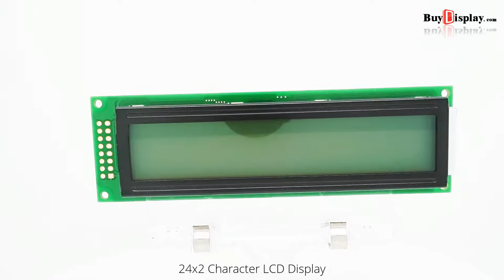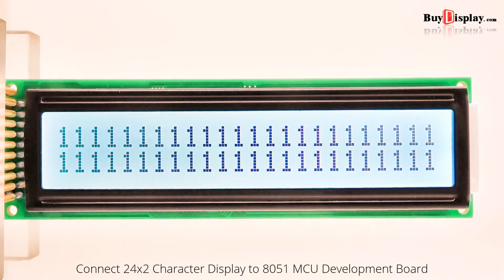Arduino LCD 24x2 I2C Character Display Module Wide View Angle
Description
ERM2402FS-1 is 24 characters wide,2 rows character lcd module,SPLC780C controller (Industry-standard HD44780 compatible controller),6800 4/8-bit parallel interface,single led backlight with white color included can be dimmed easily with a resistor or PWM,fstn-lcd positive,black text on the white color,high contrast,wide operating temperature range,wide view angle,rohs compliant,built in character set supports English/Japanese text, see the SPLC780C datasheet for the full character set. It's optional for pin header connection,5V or 3.3V power supply and I2C adapter board for arduino.

Of course, we wouldn't just leave you with a datasheet and a "good luck!". We prepared libraries and examples for arduino user. For 8051 microcontroller user,we prepared the detailed tutorial such as interfacing, demo code and Development Kit.